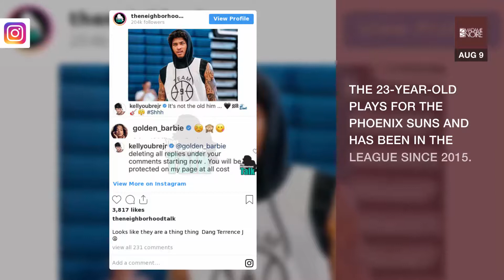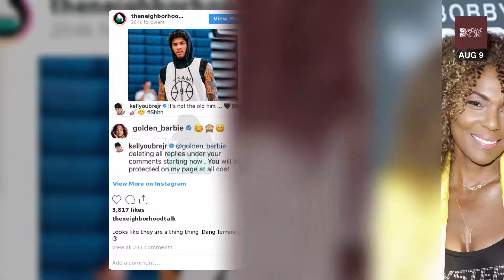Model Jasmine Sanders Has Moved On From Terrence J With This Baller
Until last October, model Jasmine Sanders and TV personality/host Terrence J were an item, and a pretty serious one at that, dating since 2016. However, the couple’s relationship came to a screeching halt when Terrence got into a car accident last fall, crashing his McLaren sports car into a parking meter and eventually stopping as it hit a tree in LA. After that, social media came to the understandable conclusion that Terrence was involved in the crash with another woman he was dealing with on the side. After that drama, we saw no more of he and Jasmine together. It looks like the 28-year-old beauty is now dating NBA player Kelly Oubre, Jr. The 23-year-old plays for the Phoenix Suns and has been in the league since 2015. The model, who was recently named Sports Illustrated’s Swimsuit Edition 2019 “Rookie of the Year” was photographed leaving an establishment with Oubre in July. They also were spotted sitting near each other at an NBA Summer League game prior to that outing. Kelly, who is known for his eccentric style, which has been lauded by GQ, is already trying to be as protective as possible of the model. After the very messy ending of her relationship with Terrence, we’re glad to see Jasmine happy.